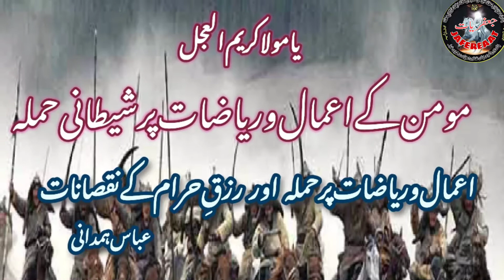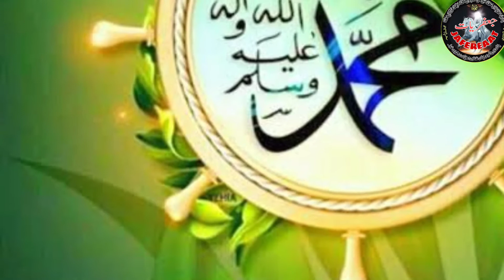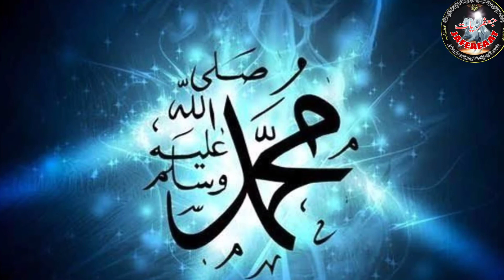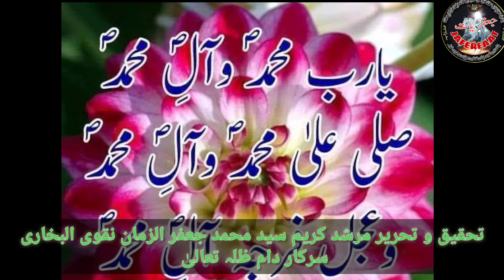Momin Par Shaitani Hamla Attack | Haram Rizq Ke Nuqsan | Halal Aur Haram | Riyazat | Sustenance